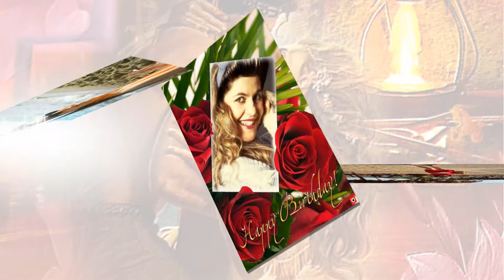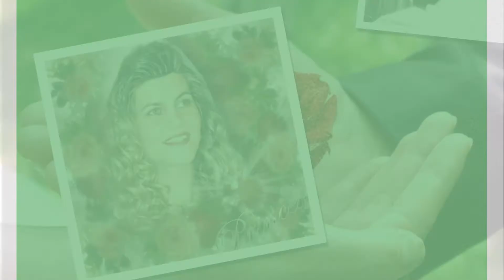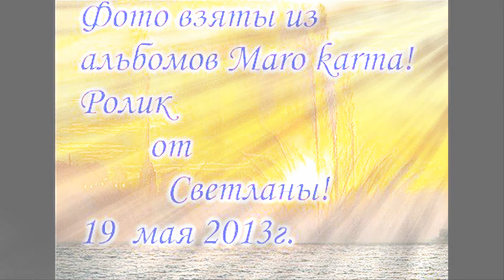Танго! Подарок Maro karma! Swetlanaroma@mailru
Снова танго звучит и смеется, и плачет,
Снова вздрогнули нервы звенящей струной,
Снова время сметая, ты страстью охвачен...
Мы одни во Вселенной танцуем с тобой...

Наша тайна, которую знают лишь двое,
Сумасшедший наш танец, один на двоих...
То любя, то страдая, то в мире, то в ссоре
Мы танцуем, друг в друге сердца растворив...